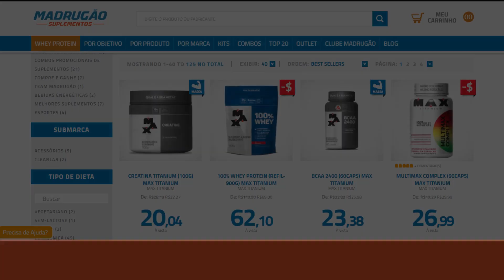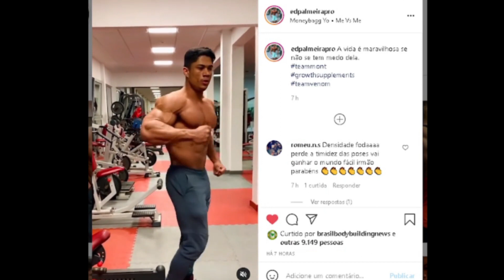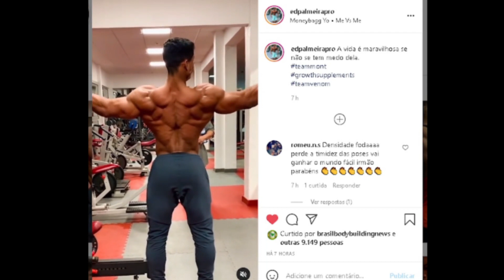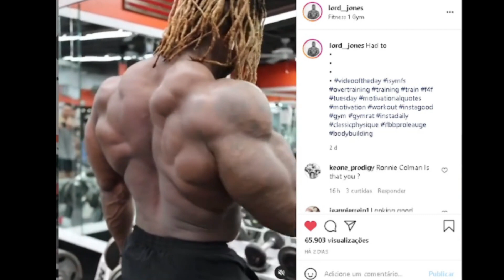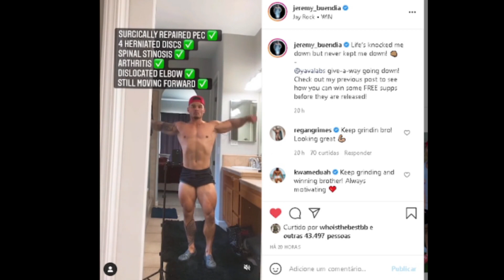CAIKE ESTÁ MUITO GRANDE - EDVAN SINISTRO IMPRESSIONA - FLEX LEWIS SÓ EM 2022 + COELHO E MESAQUE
Caike PRO está gigante e mostra treino de ombro completo. Edvan palmeira choca todos com físico atual e dorsal impressionante. Flex Lewis está fora do mr olympia 2021 e adia sua estreia na OPEN. Lucas Coelho posta novas atualizações rumo ao Portugal PRO. Bryan Jones cada vez maior rumo a Ohio e Buendia recuperando o shape pouco a pouco. Mesaque progredindo no off season e casa dos campeões da max está aberta novamente

00:00​​​​​​​​​​​​​​​​​ INTRO E TEMAS DE HOJE
01:13 Mesaque + nova casa dos campeões
01:59 Edvan dorsal absurda (Portugal PRO)
03:09 Caike está Gigante rumo ao Olympia
04:34 Coelho posta atualizações (Portugal pro)
05:09 Classic gringo enorme (Bryan Jones)
05:42 Flex Lewis fora do Mr olympia 2021
06:53 Buendia recuperando o shape

SUPLEMENTOS DE QUALIDADE E PREÇO JUSTO É NA MADRUGÃO SUPLEMENTOS:
Clique no link abaixo:

CAIKE PRO, EDVAN PALMEIRA, LUCAS COELHO, PORTUGAL PRO, MESAQUE, BRYAN JONES,FLEX LEWIS, JEREMY BUENDIA, MR OLYMPIA